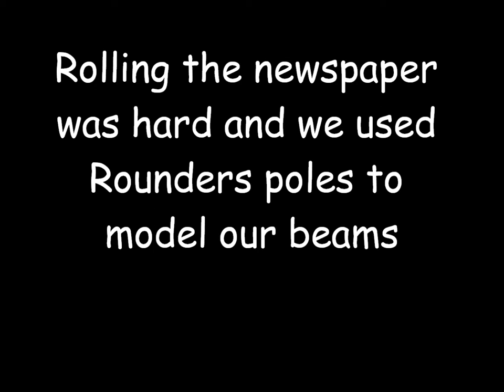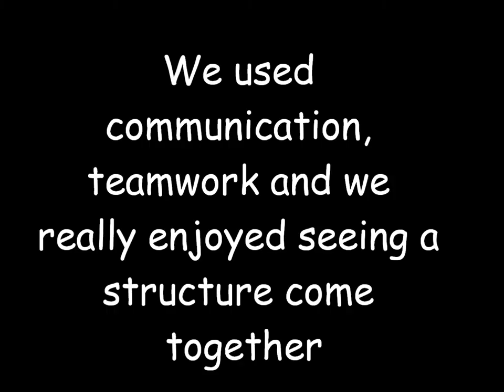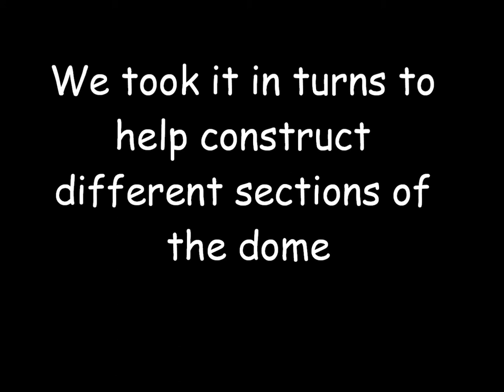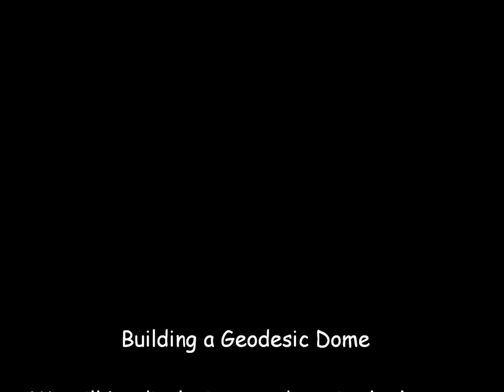Building a Geodesic Dome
The children in Year 6 built a Geodesic Dome as an introduction to their IPC topic - 'Building a Village'

This time lapse video shows their whole afternoon of work - constructing each piece of the frame from paper and the working together to construct the dome.